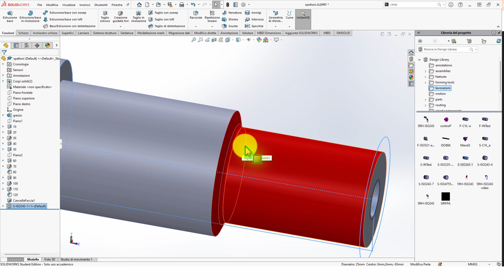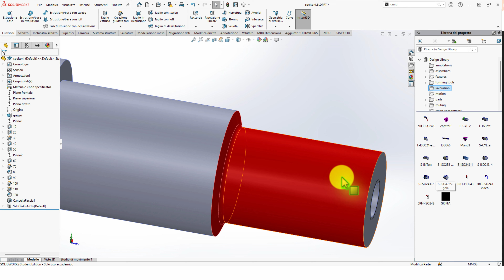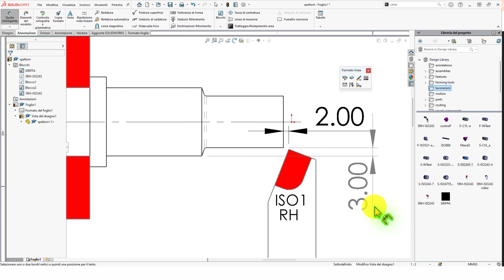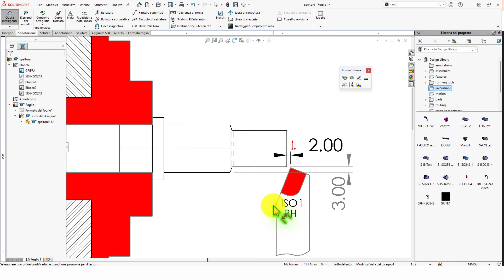🥇 designlibrary come utilizzo blocco utensile iso1 iso243 solidworks 🥇🏆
compra generatore eolico
TESTS OF 16 RELATED AIRFOILS AT HIGH SPEEDS